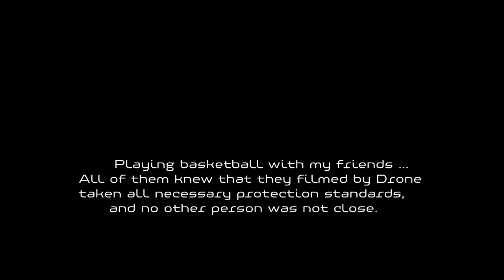PHANTOM 2 AERIAL BASKETBALL GAME FILMING WITH MY FRIENDS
Playing basketball with my friends ...
All of them knew that they filmed by Drone
taken all necessary protection standards,
      and no other person was not close.